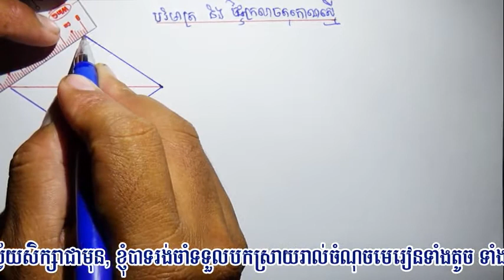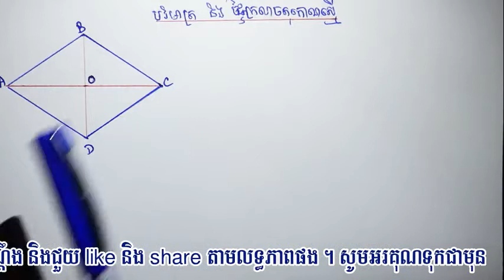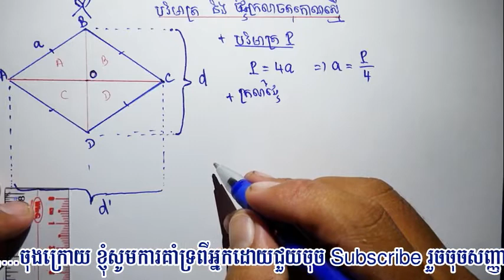Z10 បរិមាត្រ និងក្រឡាផ្ទៃចតុកោណស្មើ || តបសំណូមពរ របស់ ចន្ថា || Math 2u 2.0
🇰🇭សូមស្វាគមន៍មកកាន់ឆានែល គណិតវិទ្យាសម្រាប់ទាំងអស់គ្នា🇰🇭

បើអ្នកទាំងអស់គ្នាពេញចិត្ត សូមជួយគាំទ្រ ដោយចុច
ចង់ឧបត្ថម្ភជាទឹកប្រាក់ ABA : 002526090